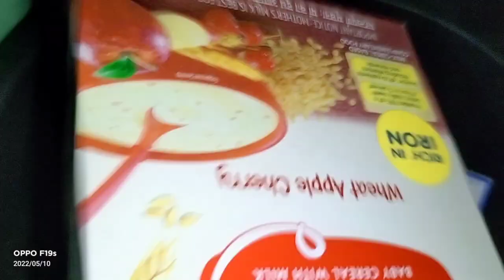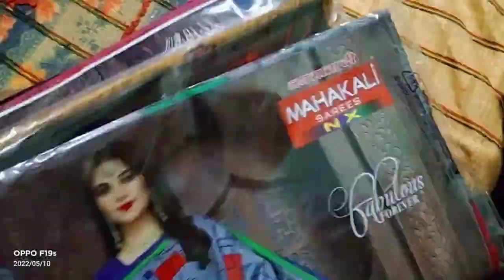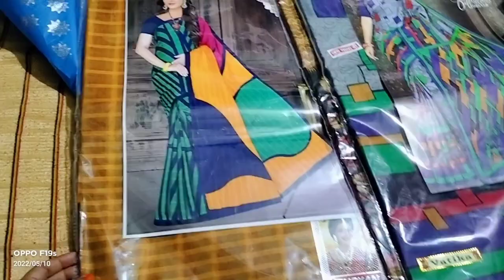ଦେଖନ୍ତୁ କେମିତି ଗୋଟେ ଦିନ ରେ ଦି ଟା ବ୍ଲଗ୍ କରିବା କୁ ପଡ଼ିଲା☺️😓/ମୋ ପାଇଁ ଆଉ ଝିଅ ପାଇଁ କଣ ଆସିଲା ଦେଖନ୍ତୁ...